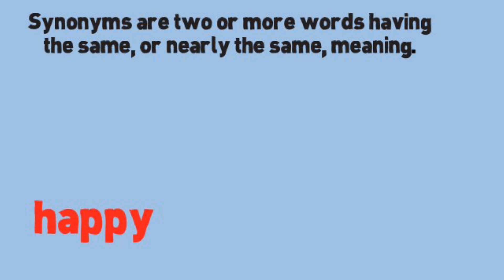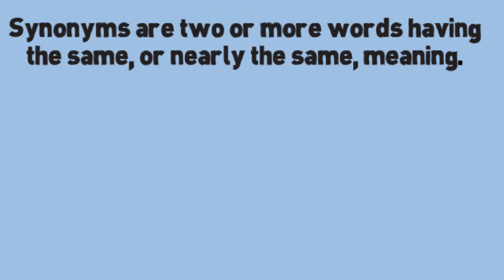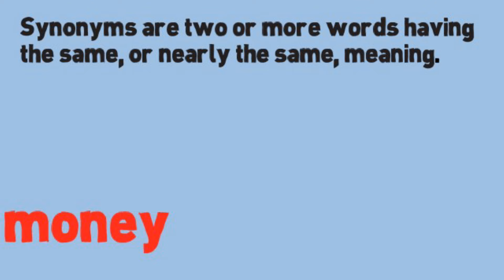Synonym Symphony A Song That Teaches Synonyms by Melissa | Award Winning Educational Song Video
I wrote this song about synonyms as a memorable tool to help my students learn and understand synonyms for life.  This song highlights the importance of synonym usage in the English language. Although synonyms are words that mean nearly the same thing, writers should note the importance of their word choice. Synonyms specify and differentiate, creating a clearer picture for the reader when used properly in writing.

I’ve created an entire series of teaching videos to explain the components of English Language
Arts in a way that connects them to each other and to real world reading, speaking, and writing. The links for the videos in order are below.  Please look for my other videos and share them with others that may find them helpful.